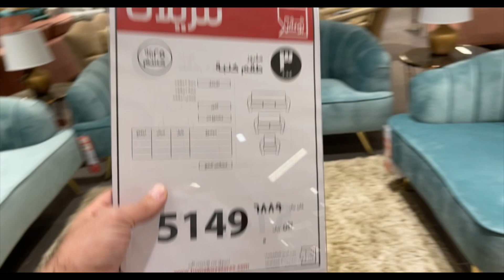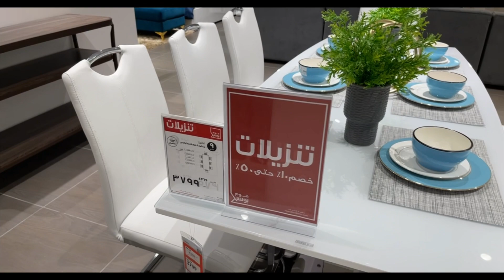هوم بكس 🏠 والخصم ل ٥٠٪؜ 🔥🔥